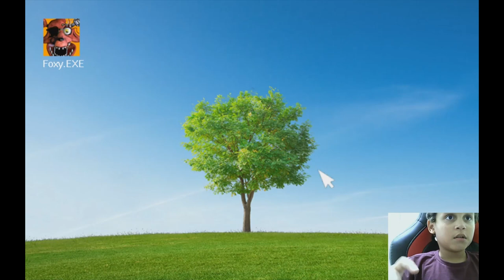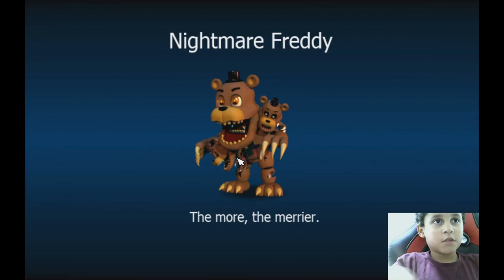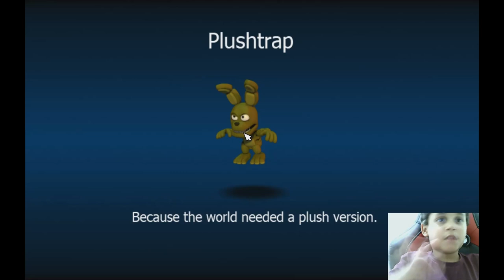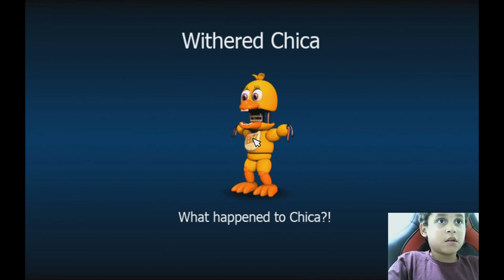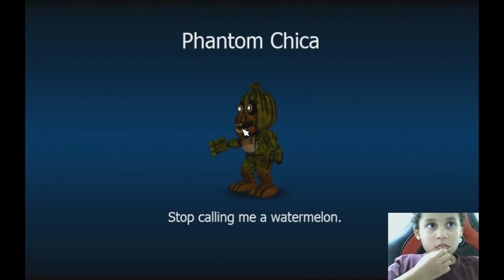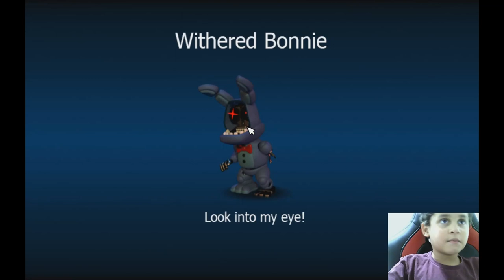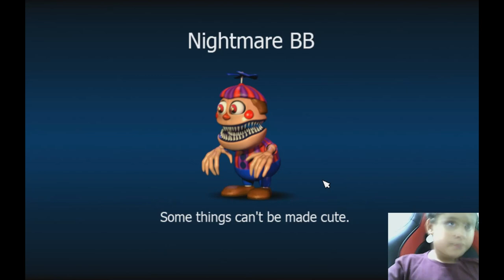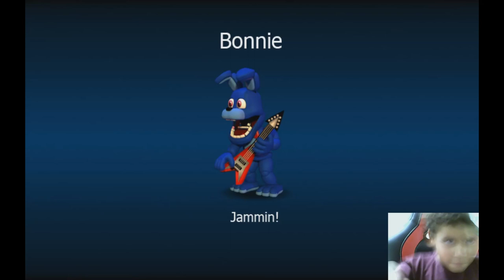primeiro episodio de FNAF WORLD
Explore o assustador e intrigante universo dos jogos de FNAF (Five Nights at Freddy's) no Roblox com nossa playlist de vídeos completa! Assista a tutoriais, gameplay e análises detalhadas dos jogos mais emocionantes e aterrorizantes. Descubra todos os segredos, estratégias e dicas para sobreviver às noites cheias de mistérios e sustos.